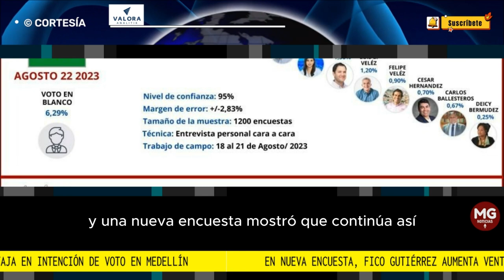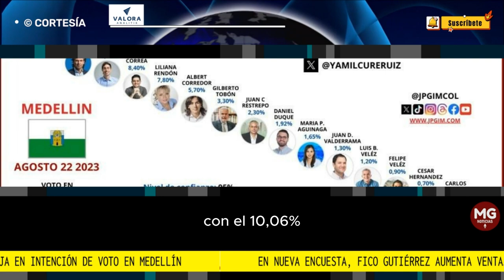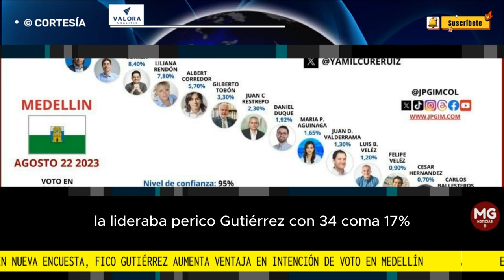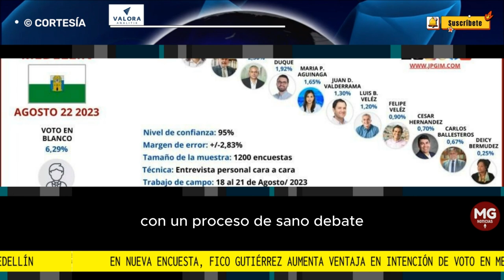🎙️ FICO GUTIERREZ LIDERA Y SACA VENTAJA EN INTENSIÓN DE VOTO PARA LA ALCALDÍA DE MEDELLÍN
En Medellín, el abanico de candidatos es amplio para la alcaldía, siendo 16 los inscritos. Sin embargo, desde el comienzo de las mediciones, y desde que se confirmaron las candidaturas, Federico Gutiérrez ha liderado la intención de voto. Y una nueva encuesta mostró que continúa así.
FUENTE VALORA ANALITIK